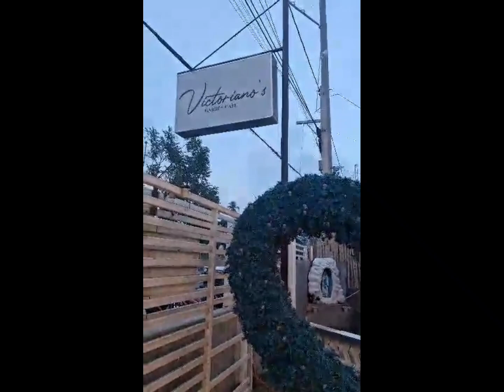Father's Day Celebration w/ Dating Marino